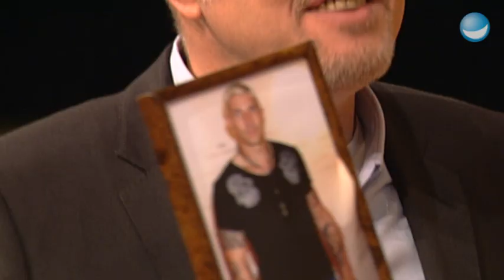Handballer vs. Basketballer - Wer ist der bessere Werfer? | TV total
Der eine ist ein Ex-Basketballer, der andere ein Ex-Handballer. Jetzt stellt sich die Frage wer der bessere Werfer ist - Frank ´Buschi´ Buschmann oder Stefan ´Kretzsche´ Kretzschmar. Am Tag des Handballs wird sich das auf jeden Fall herausstellen. Im TV total-Studio soll es der Wurfstand beweisen.

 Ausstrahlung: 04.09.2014